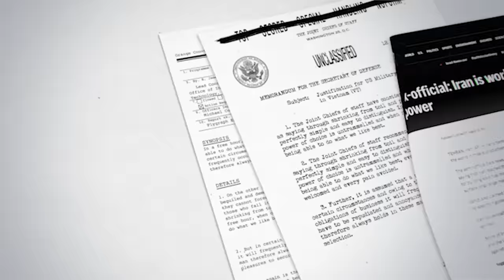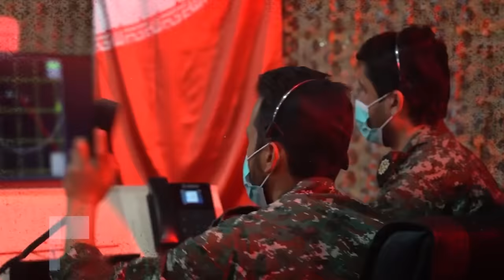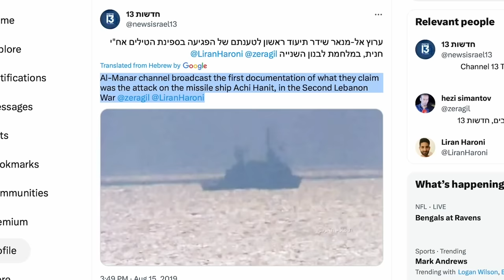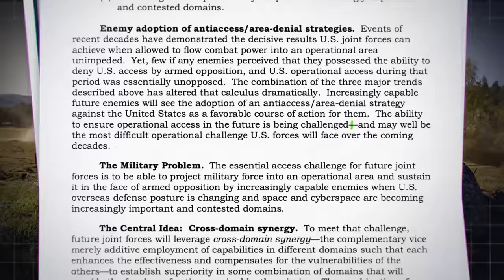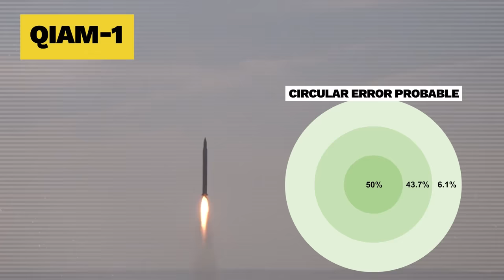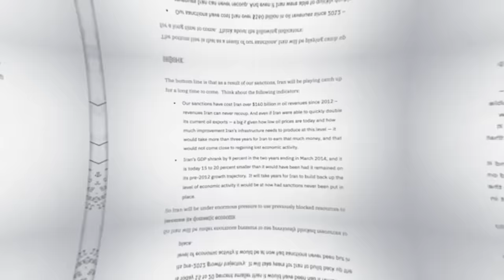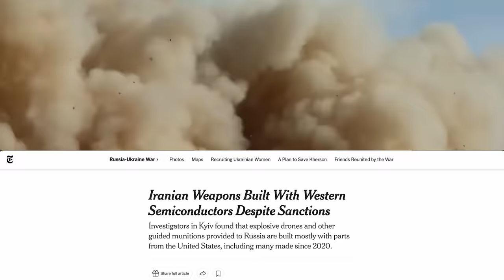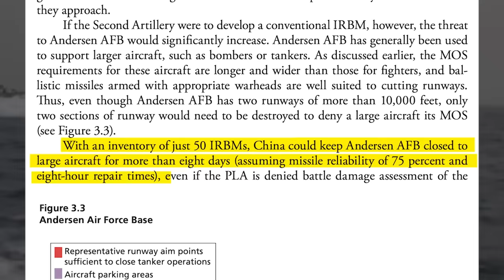Iran’s Missile Force is Worse Than You Think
Iran has the largest and most capable ballistic missile arsenal in the middle east.  The Islamic  Republic is the first country to develop a 2,000 km range missile before developing a nuclear weapon, giving them the ability to accurately strike anywhere in the middle east including Israel and eastern europe. According to their own Ministry of Defense, Iran ranks 6th in the world for missile production. To give you an idea of how the missile program is viewed in Iran take a look at this public billboard on display in the country written in Persian, Arabic, and Hebrew. It shows their new hypersonic missile and it says “400 seconds to Tel-aviv” Gen. Kenneth F. McKenzie Jr. the former head of U.S. Central Command said this to the Senate Armed Services Committee last year. “Iran has over 3,000 ballistic missiles of various types, some of which can reach Tel Aviv, Over the last five to seven years, they have invested heavily in the ballistic missile program. Their missiles have significantly greater range and significantly enhanced accuracy.”

Written by: Chris Capelluto & Diego Aceituno
Edited by: Michael Michaelides